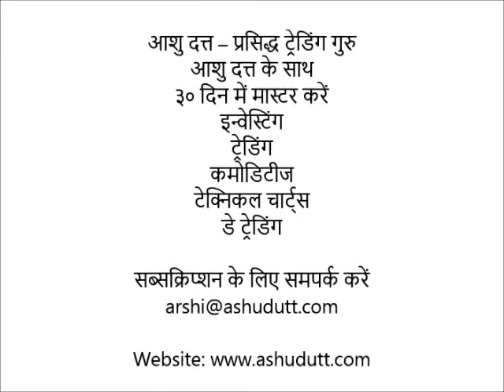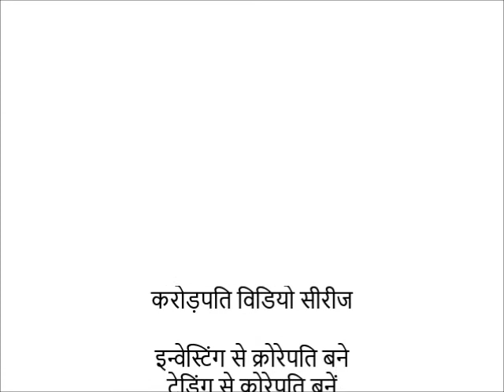Ashu Dutt's 30 Days to Master Stock Market Trading(Hindi)-Day 26(३० दिन में ट्रेडिंग मास्टर करें)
Master Stock Market Trading in 30 Days with Financial Markets guru and Master Trader, Ashu Dutt. or contact Subscriber Services at